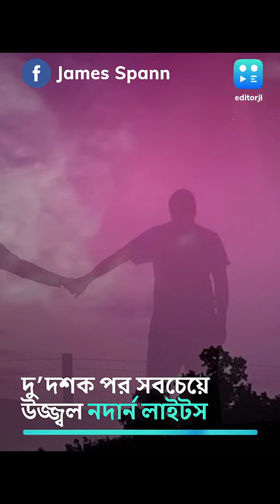Aurora Borealis: আকাশজুড়ে গাঢ় গোলাপি-সবুজ-নীল আলোর খেলা! এক আশ্চর্য ঘটনার সাক্ষী ইওরোপ-আমেরিকা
গোটা আকাশটাকে নিজের ক্যানভাস ভেবে মনের সুখে রঙে চুবিয়ে দিয়েছে যেন কোনও অদৃশ্য শিল্পী। আকাশজুড়ে কখনও গাঢ় লালচে গোলাপি আভা, কখনও আবার নীল-সবুজ আলো! এই নিস্বর্গ যেন এ পৃথিবীর নয়, অন্য কোথাও। এমনই ভুরি ভুরি ছবি শুক্রবার রাত থেকে সোশ্যাল মিডিয়ায় ভাইরাল! ব্যাপার কী?